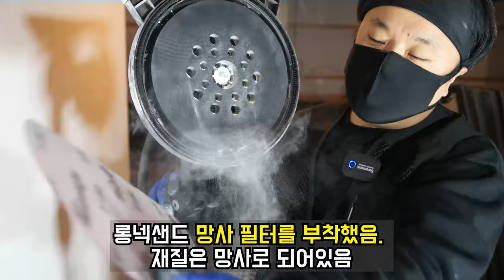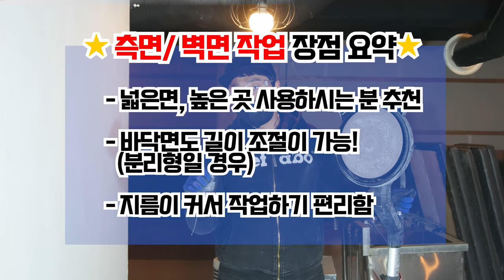대왕 샌딩기 벽면샌딩기 포터케이블 파워기 long neck sander 벽면샌딩기 종류 사용방법 장단점(how to use wall sander?)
이번시간에는 또 많은 분들께서 요청해주신~ 벽면샌딩기( 월샌더 )에대해서

영상으로 한번 만들어보았는데요~

넓은벽면~ 높은천장 작업시 굉장히 유용할것같은 제품이였습니다~

작업시 주의사항 사용방법 등을 담아두었으니깐요~

벽면샌딩 천장작업 에대해서 알아보고계시는분들

벽면샌딩기(월샌더) 에 대해서 궁금해하셨던분들께 조금이나마

도움이되는 영상이 되었으면좋겠습니다!!

영상에 도움주신 척테크대표님 그리고 올데이크래프트 실장님께

감사의 말씀을 전합니다~

월샌더에관하여

조금더 궁금하신부분은

척테크 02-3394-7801 로 문의하시면~

조금더 궁금하신부분들을 해결하실수있을것같아요~~!!